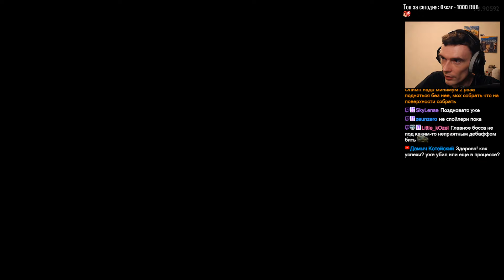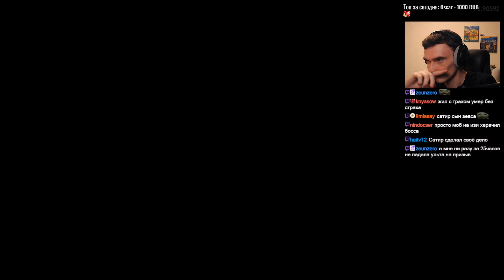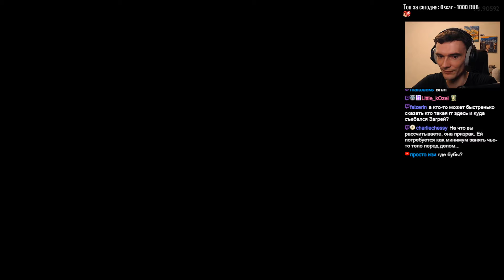Посох боли и Сатир // Hades 2 #5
Hades 2 прохождение
Посох боли и Сатир